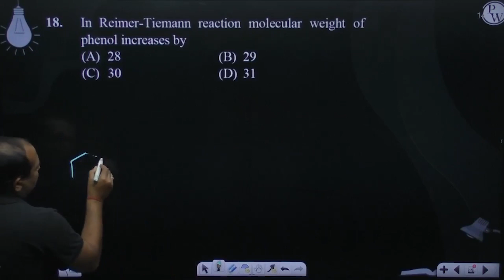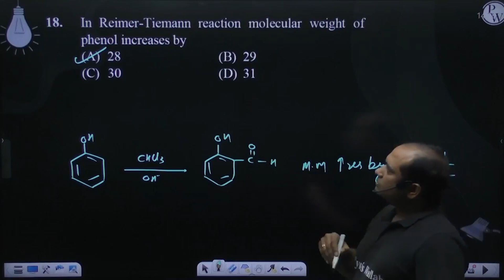In Reimer-Tiemann reaction molecular weight of phenol increases by....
In Reimer-Tiemann reaction molecular weight of phenol increases by 📲PW App